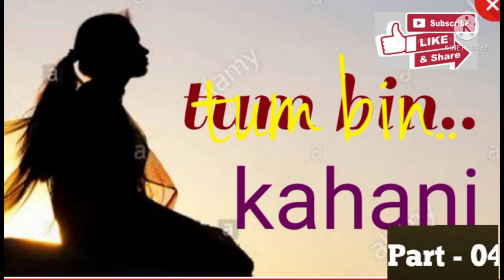Tum Bin#तुम बिन part 4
Tum Bin#तुम बिन#प्रेम कहानी बेहतर क्वालिटी के लिए ईयर फोन (Earphones) का प्रयोग करे ।।लेखिका और स्वर : अर्चना ठाकुर|||सुनते रहे नई नई कहानियां जिनसे गुजरते आपमें कुछ बदल जाएगा तो जुड़े रहे|| please like,share and subscribe this channel